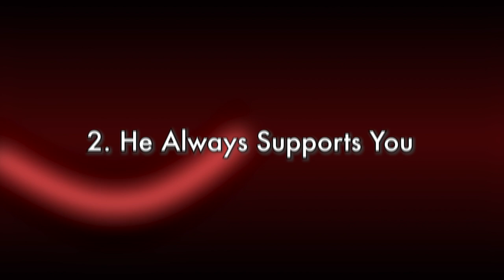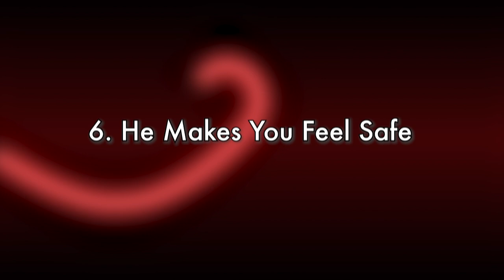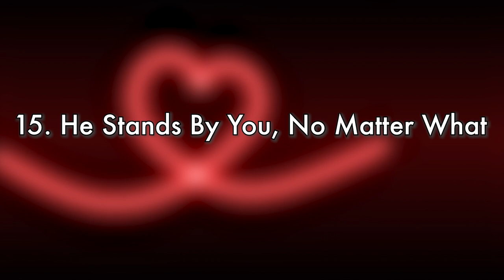15 Definitive Signs You're With A Good Man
If you've found one, congratulations, because they are like a rare diamond.

Stock Footage: Pexels.com, Pixabay.com
Edited by: Abraham Abotel
Narration by: Abraham Abotel
Written by: James Michael Sama